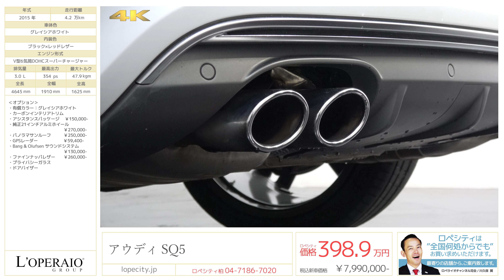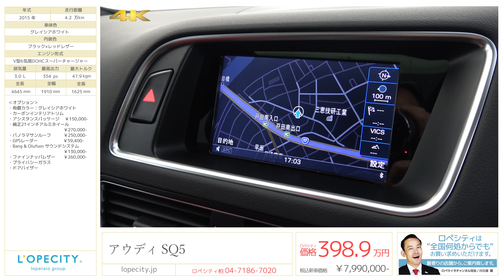アウディ SQ5 2015年式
グレイシアホワイト/ブラック×レッドレザー/右ハンドル/8速/正規ディーラー車

「高次元の走りで魅了するプレミアムSUV」を実現したSQ5！スポーツカーに匹敵するスペックを持ち合わせながらも、日常の使い勝手も抜群の1台！都会に合うサイズ感のスタイリッシュSUV。女性が乗っていてもカッコイイ１台です！！是非お早めに！！

‹オプション›
・有償カラー：グレイシアホワイト
・カーボンインテリアトリム
・アシスタンスPKG ￥150,000-
・純正21インチアルミホイール　￥270,000-
・パノラマサンルーフ　￥250,000-
・GPSレーダー　￥59,400-
・Bang & Olufsen サウンドシステム　￥130,000-
・ファインナッパレザー　￥260,000-

‹標準装備›
純正ＨＤＤナビゲーションシステム、地デジチューナー、ＣＤ、Ｆフォグ、Ｒフォグ、Ｒワイパー、サイドインパクトバー、ブレーキアシスト、ＥＢＤ、ＥＳＰ、ＥＤＳ、オートマチックテールゲートシステム、運転席エアバック、助手席エアバック、サイドエアバック 、ABS(アンチロックブレーキ) 、トラクションコントロール 、前席シートベルトプリテンショナー 、前席シートベルトフォースリミッター 、後席３点式シートベルト、チャイルドシート固定機構付きシートベルト、サイドインパクトバー、パワーウィンドウ、集中ドアロック、ステアリングテレスコピック機構、ステアリングチルト機構、クルーズコントロール、本革巻きステアリング、本革シート、運転席パワーシート、後席パワーシート、ウッドパネル、分割可倒式リアシート、キーレスエントリー

‹主要諸元›
3.0リッターV型6気筒DOHCスーパーチャージャー  354ps/47.9kgm、全長4645×全幅1910×全高1625ｍm

¥7,990,000-